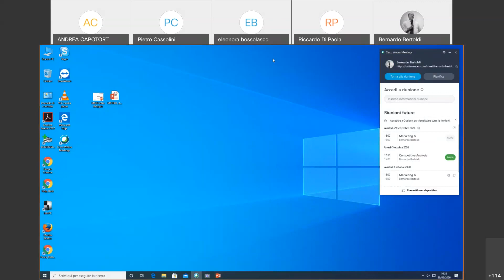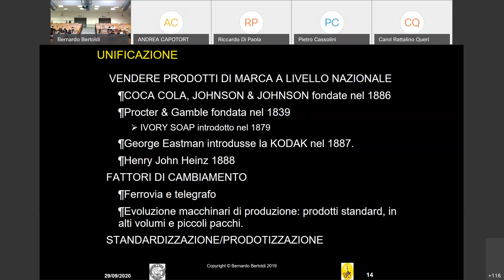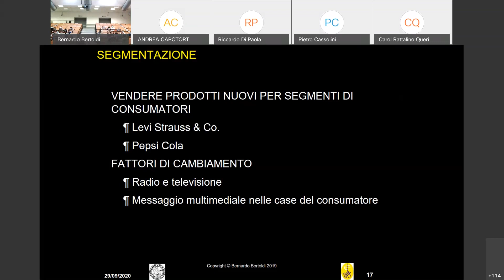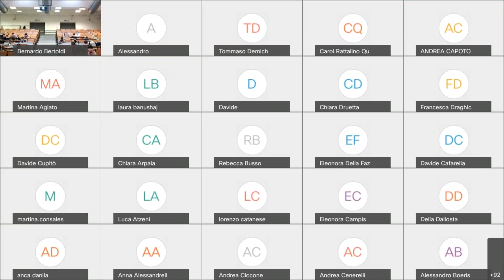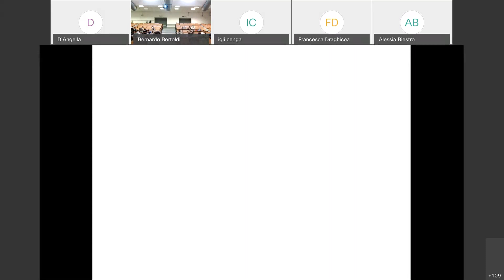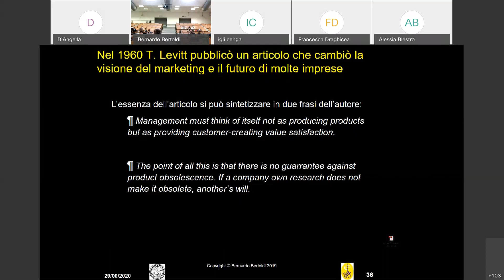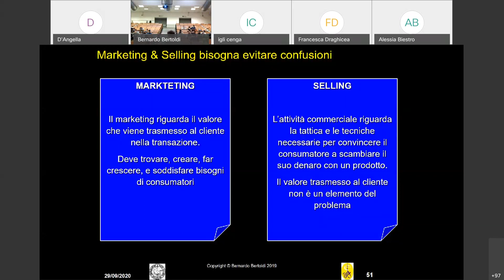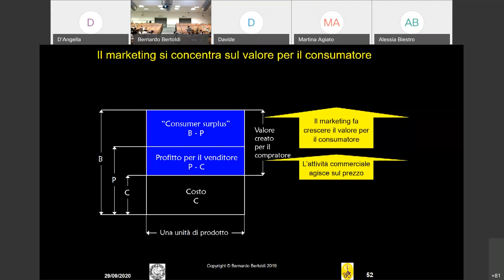Makerting 2020_Introduzione al marketing